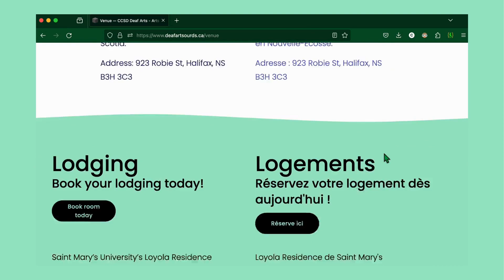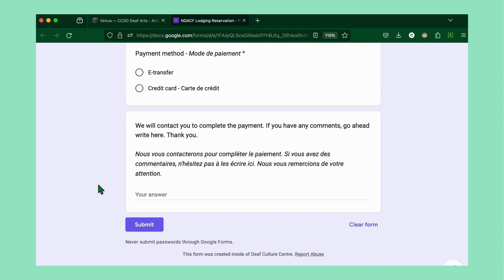FNACS - Informations sur l'hébergement (LSQ)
Informations sur l'hébergement pour le Festival national des arts et de la culture des sourds.

- Frais d'hébergement
- Ce qui est inclus dans votre chambre
- Explication du formulaire Google pour les réservations
- Demandes spéciales